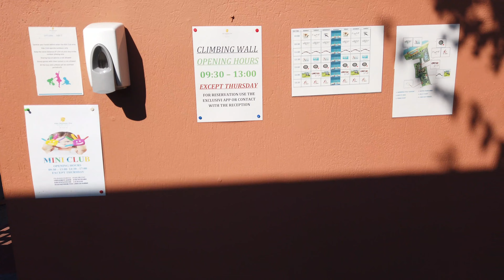Astir Odysseus Kos Resort & Spa *****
Das Hotel liegt an einem kleinen Strand und bietet einem alles was man braucht im Urlaub.
Das ist keine Werbung, das Video ist rein privat und dient zur Info!